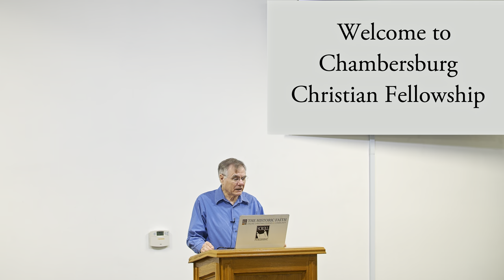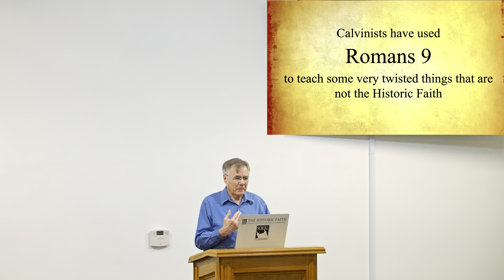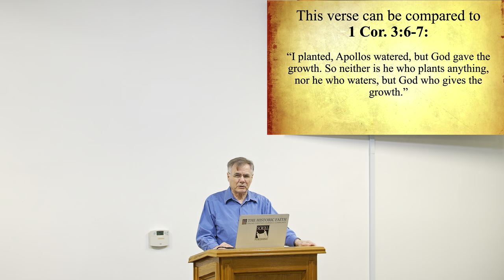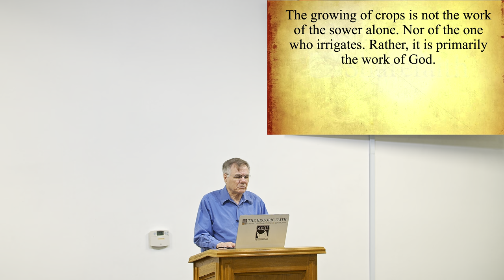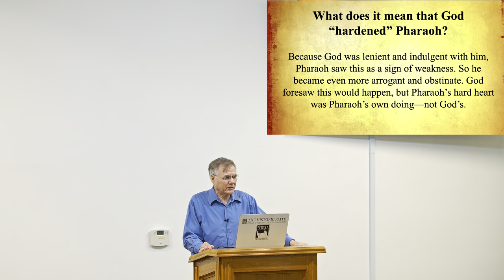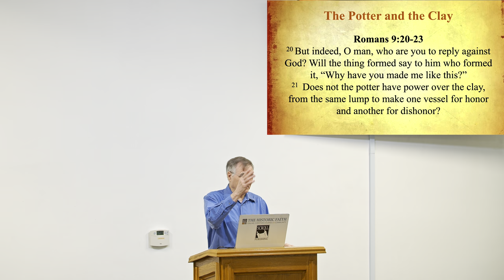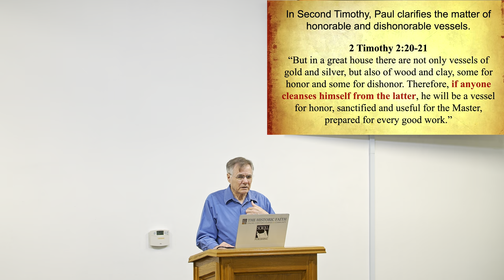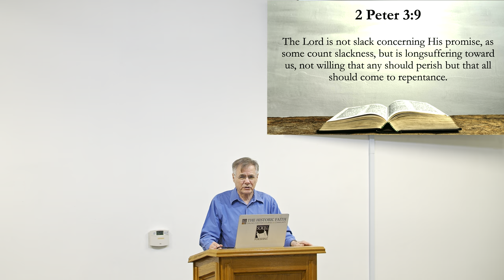Calvinist's Central Doctrine - Romans 9 Part 3 of 3 - David Bercot